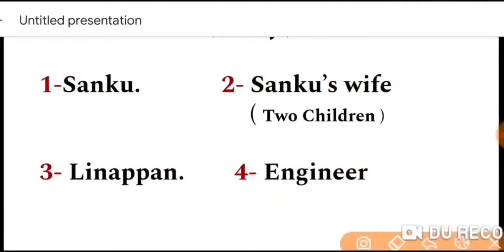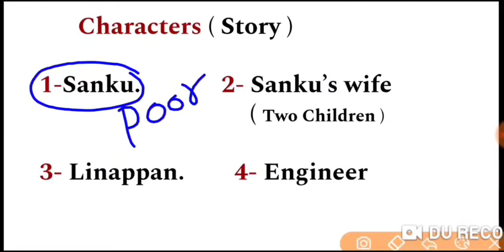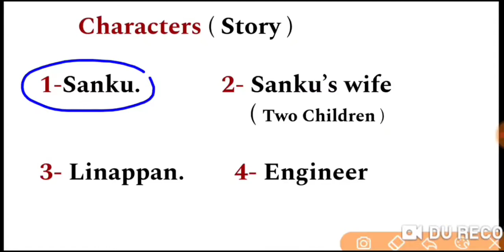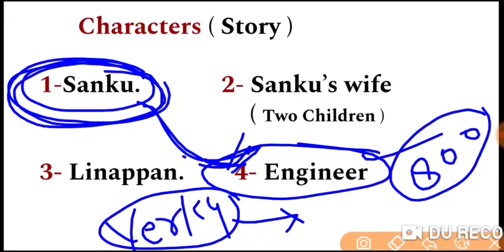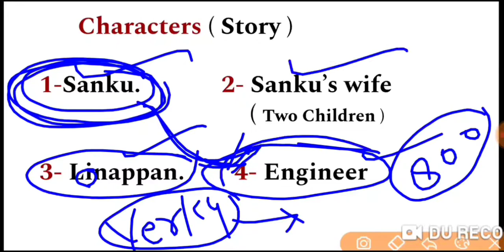The Gold Watch By Ponjikkara Raphy Class 12 Story